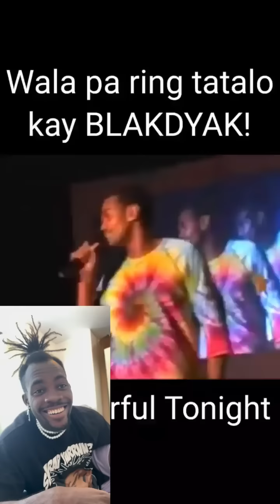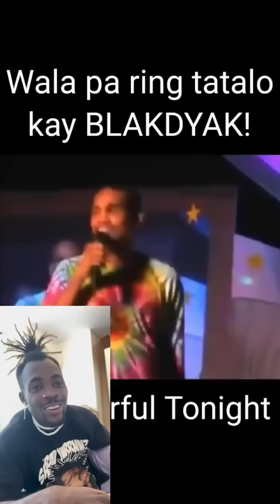Zombie watching blakdyak live performances 11 years ago! We miss you blakdyak😭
Zombie watching blakdyak videos! We miss you blakdyak

Stream my first single track! -